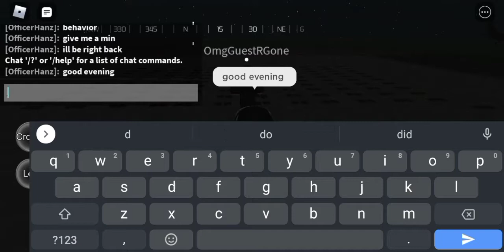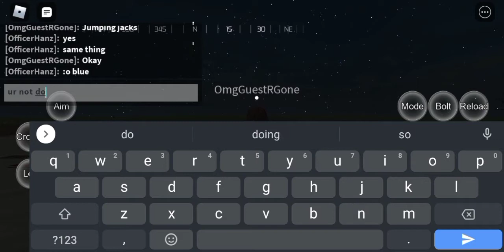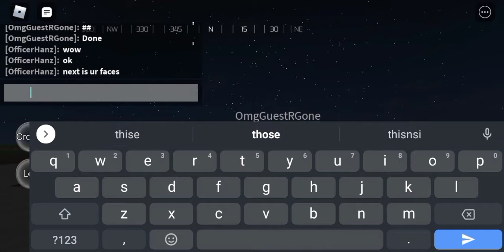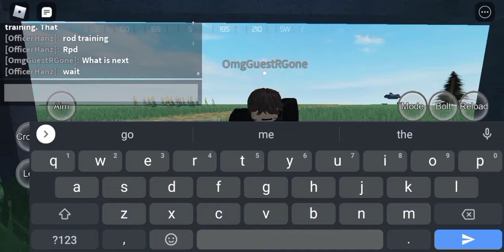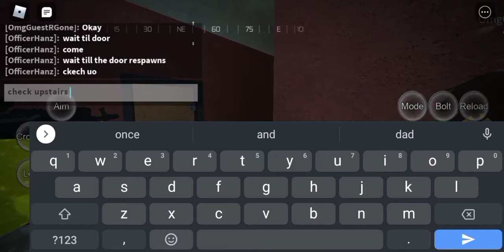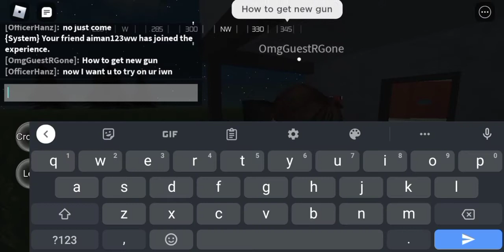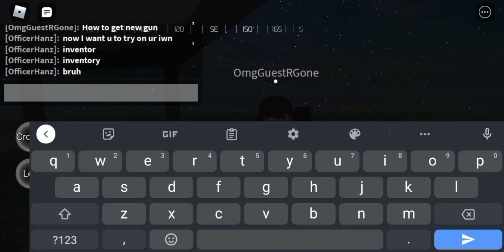Raccoon City S.W.A.T training Video